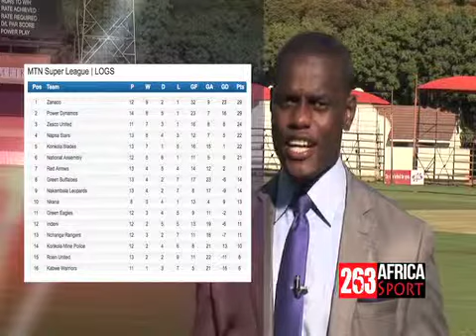263Africa Sport Episode 2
Brand New web-series, 263AfricaSport Episode 2. Join in the Discussions with Chief Koti on our FaceBook every week. Let us know what is happening in your area in terms of sports and we will talk about it here on 263Africa Sport. Lets tell the AfricanStories together.